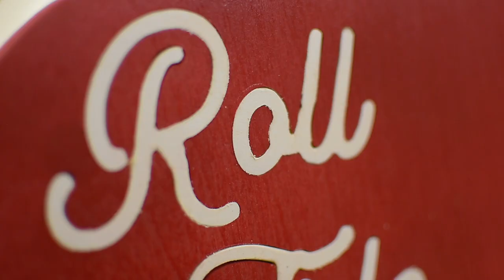Stay home project: Alabama Roll Tide Decor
This is stay home project: Alabama Roll Tide Decor

In this video, I'm gonna show you the process of making a Alabama Roll Tide Decor.

Tools in the video:
Shaper Origin

Amana Tool 46102-K SC Spektra Extreme Tool Life Coated Spiral Plunge 1/4 Dia x 3/4 CH x 1/4 SHK 2-1/2 Inch Long Up-Cut Router Bit2323 （SKU 46102-K）
(Amana Tool® Item #46100-K)

Amana Tool 46100-K SC Spektra Extreme Tool Life Coated Spiral Plunge 1/8 Dia x 1/2 CH x 1/4 SHK 2 Inch Long Up-Cut Router Bit2323  (SKU 46100-K)

Making life colorful!